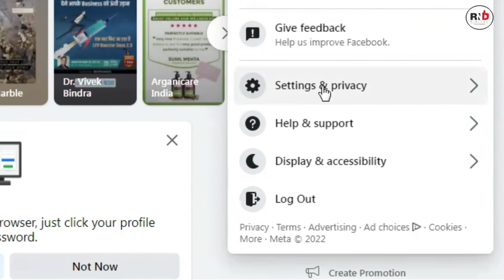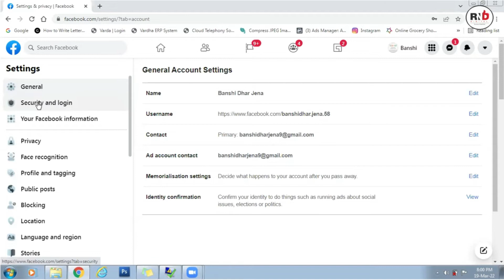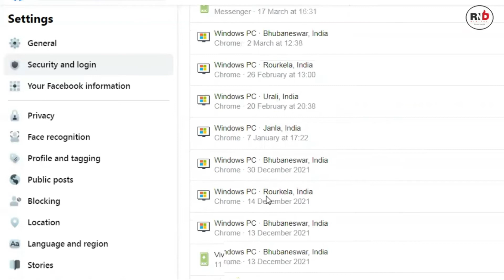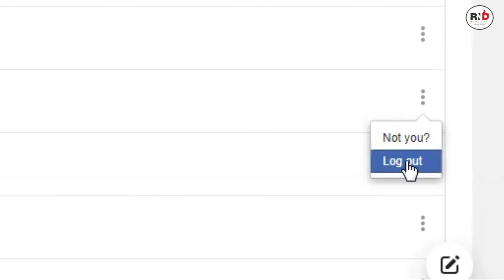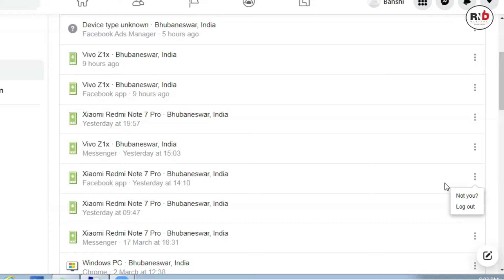How to Check Facebook Login History | Facebook Login Activity | Facebook Login Activity Log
In this video we are going to show you How to Check your Facebook Account's Login History and Used Device

If you want to Take your business to next level, Please share your Details on Below link